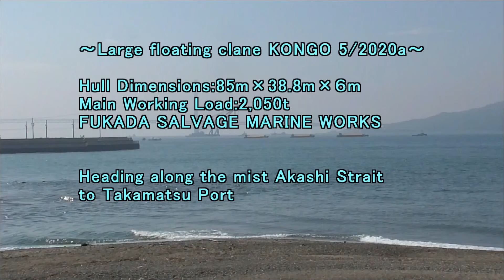Large fioating clane KONGO 5 2020a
Hull Dimensions:85m×38.8m×6m
Main Working Load:2,050t
FUKADA SALVAGE MARINE WORKS

Hsading along the mist Akashi Strait to Takamatsu Port